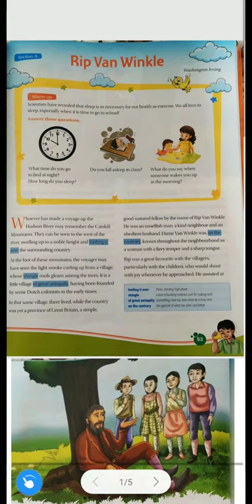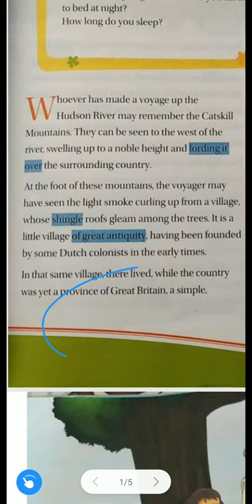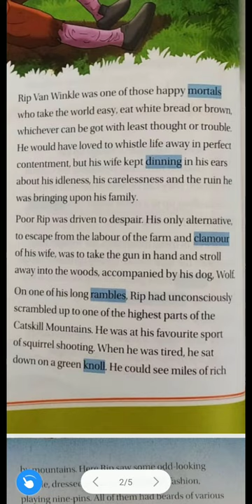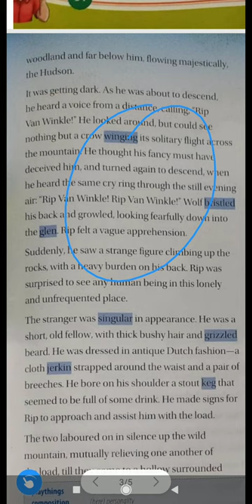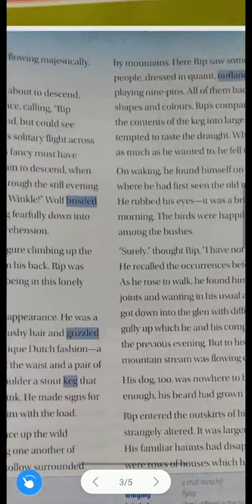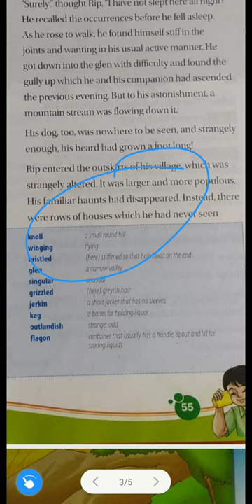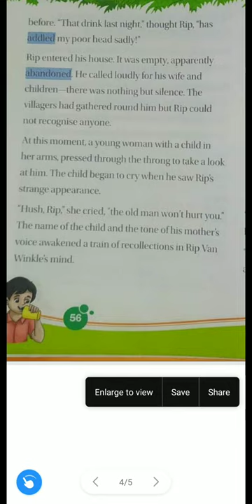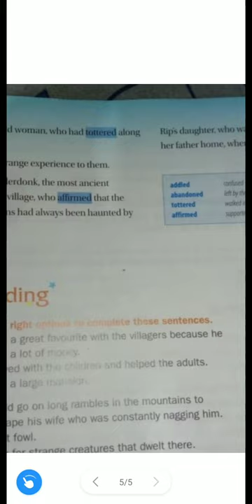Class 6: Rip Van Winkle